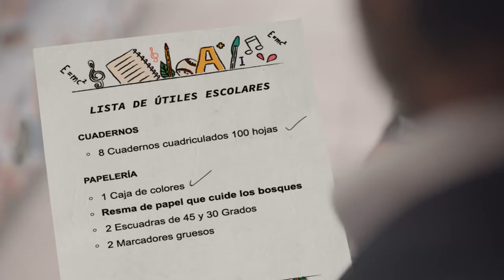Campaña Respira tranquilo para Fsc-Smurfit Kappa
El sello FSC es un certificado internacional que garantiza la producción legal y sostenible de madera. Por eso cuando compras productos con este sello contribuyes con el cuidado ambiental y social de los bosques.  Una campaña basada en la metodología creatividad e innovación holística.